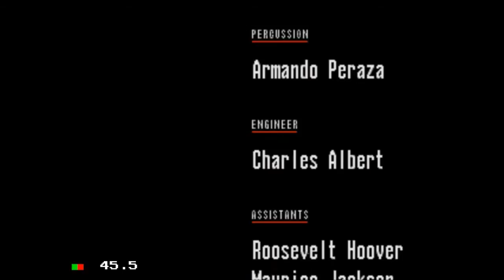Lets Play Sonic CD(BLIND) Teil 7 ENDE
Oder doch nicht?
Bitte fair bewerten.